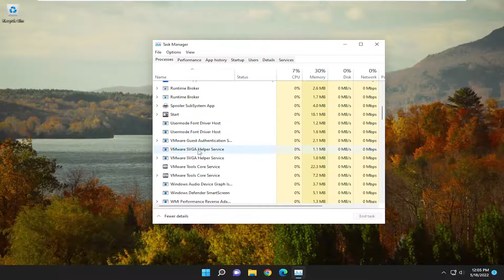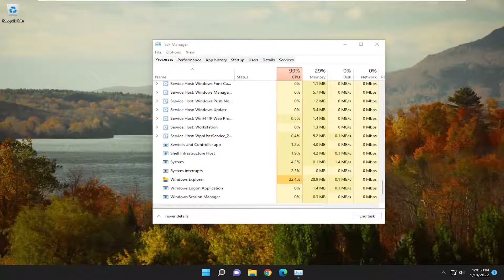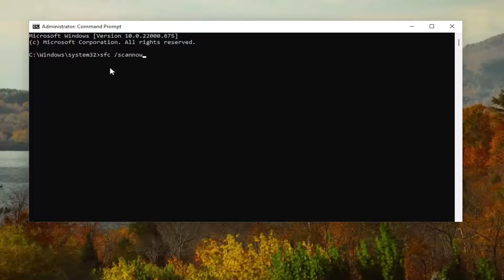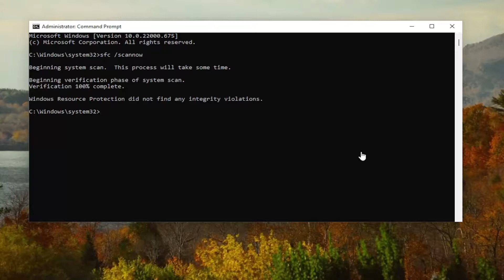How to Fix - There Are No Startup Items to Display on Windows 11/10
Task Manager enlists all the startup items on your system that, as the name suggests, automatically start up when the computer boots up. Using the Task Manager, one can easily manage the startup items. But what if the “There are no startup items to display” this message shows up on your Task Manager screen? Usually, this occurs when the startup items are absent from the system files. But, don’t worry. There are some easy fixes that you can apply to find a quick resolution for this issue.

If Startup apps are not appearing in the Task Manager & you see a message There are no startup items to display then this post is sure to help you. This issue can occur if the Startup folder or the Common Startup folder, which are Windows OS folders, have got inadvertently deleted, is their contents have become corrupted. When this happens, you may see a message in the Startup tab of the Task Manager:

There are no startup items to display.

Issues addressed in this tutorial:
task manager there are no startup items to display
there are no startup items to display windows 11
there are no startup items to display windows 10
there are no startup items to display fix

Do not worry if the startup items are missing from the startup tab on task manager and you get the “there are no startup items to display” message, there is no big issue with your system.

The problem lies only in the task manager not displaying your startup items, and not in the startup or Windows itself.

Recently there have been complaints from Windows users that their Task manager does not display the startup apps, and presents them with an error stating “There are no startup items to display”. On top of that, when they explore the startup folders, they find that they are empty. In this guide, we will walk you through the methods of fixing this issue in detail. Let’s begin!